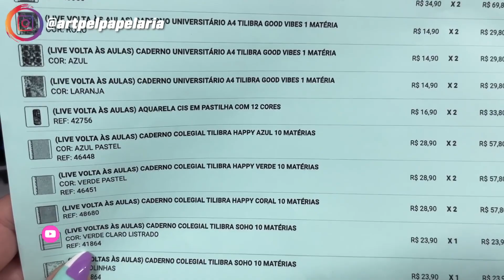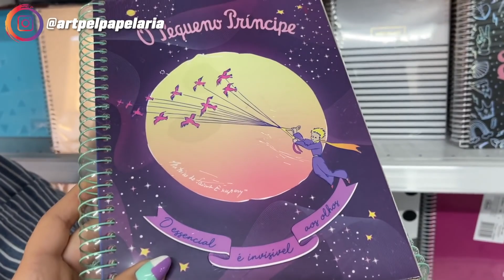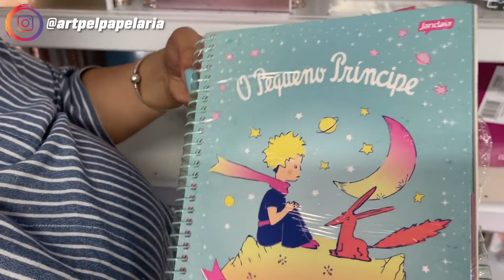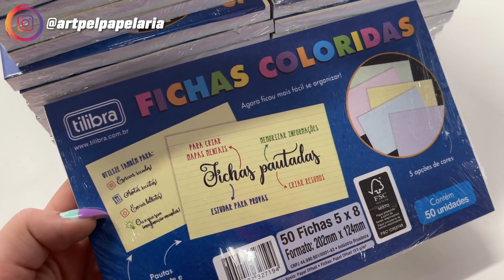PEDIDO GIGANTE COM 30 CADERNOS QUE QUASE NAO COUBE NA CAIXA | PAPELARIA ART PEL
No vídeo de hoje eu separei um pedido gigante com mais de 30 cadernos e tivemos que caçar a caixa perfeita para o pedido. Vem ver esse pedido lindo!